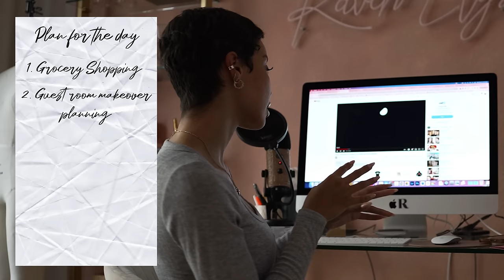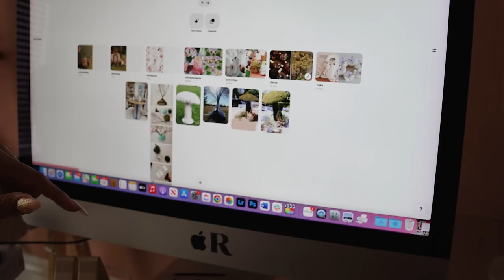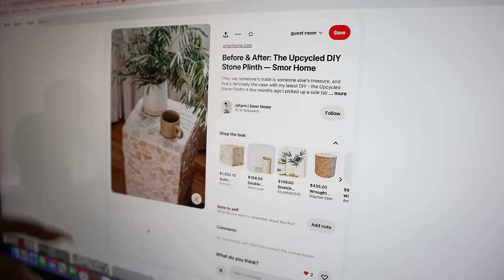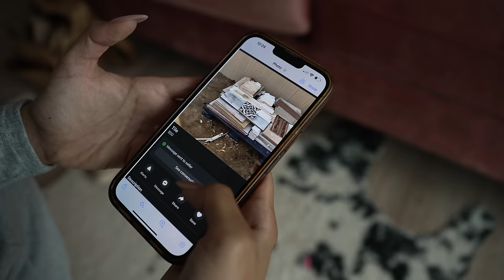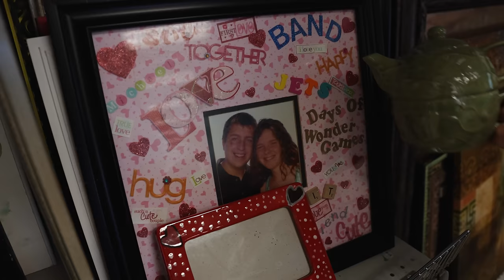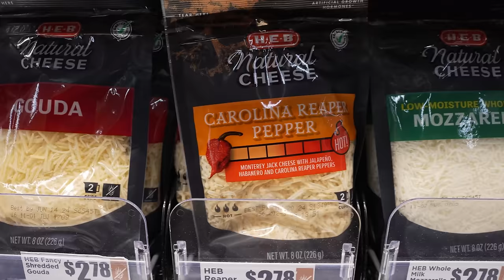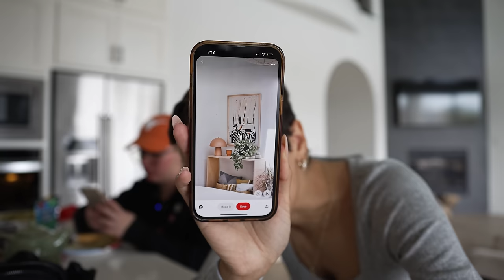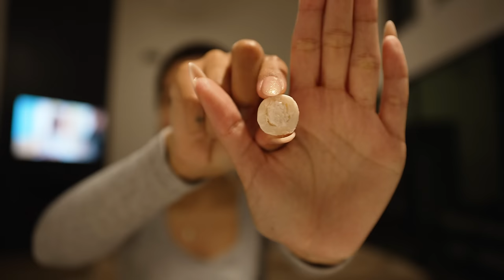A regular day in my life as a single mom & content creator!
If you love a good old daily vlog. This is for you! A little work, a little shopping, spending a little time with Ziya.

Big shoutout to our fantastic team members whose contributions made this episode possible!
Zoe Owens  (Producer)

LOCATION: Texas
BIRTHDAY: September 1993
ETHNICITY: African American
HEIGHT: 5'11
DAUGHTER: Named Ziya, born April 2016